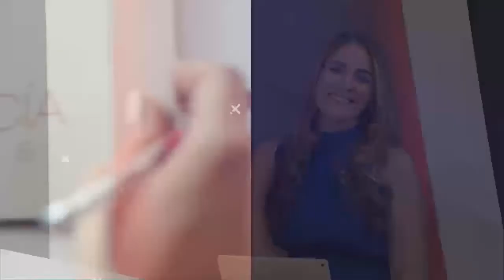FIDEL LA RIVA CRUZ ANALIZANDO LA FIRMA EXACTA (LENIS OPINIONES)